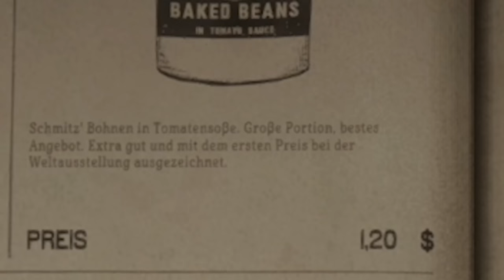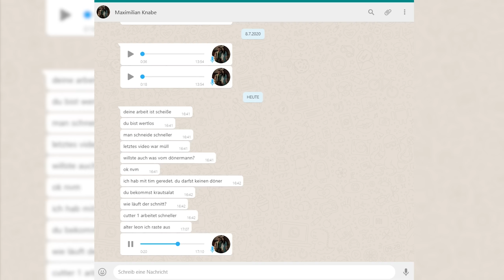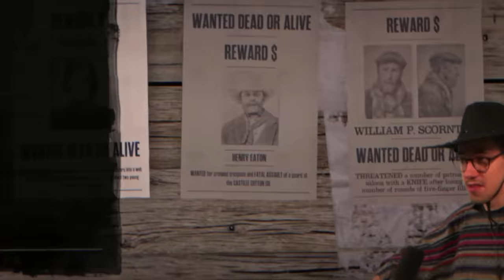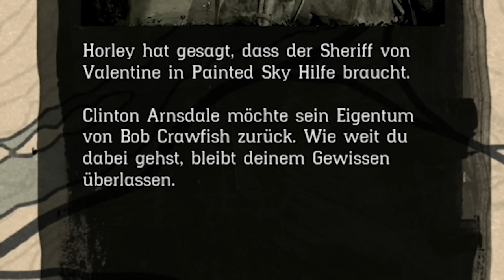Eisbär klaut unser Kopfgeld | Red Dead Online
Sterzik und ich widmen uns heute der Kopfgeldjagd. und werden prompt von einem fetten Bären lang gemacht. Unehre!

Creator Code: HandOfBlood

Amerika, 1899. Nachdem ihr Raubüberfall in der Stadt Blackwater fürchterlich schiefläuft, müssen Arthur Morgan und die Van der Linde-Bande fliehen. Während Bundesagenten und der beste Kopfgeldjäger des Landes ihnen auf den Fersen sind, muss die Bande sich ihren Weg durch das raue Kernland Amerikas bahnen und dabei rauben, stehlen und kämpfen, um zu überleben.